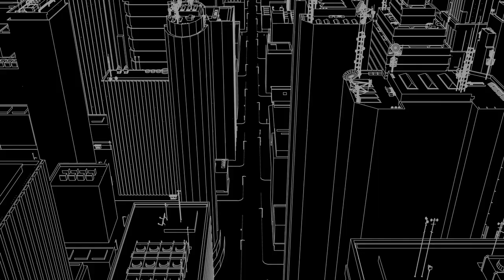Carolinah Blu - We Not Done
Artist: @CarolinahBlu
From the "Mastering Technical Interviews" original soundtrack.

Free Stock Videos by Videezy